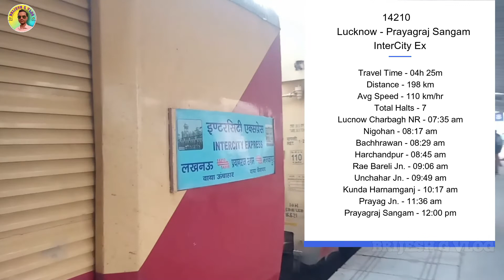Lucknow To Prayagraj Sangam Journey By Train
Train no. 14210
Lucknow - Prayagraj Sangam Intercity Express (LKO - PYGS)
General Ticket is Allow in This Train

NCS music